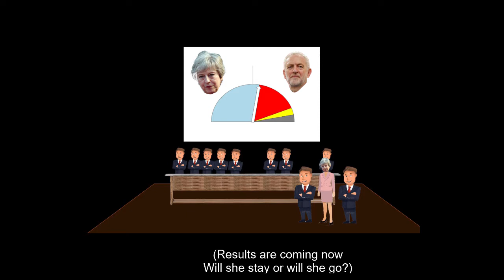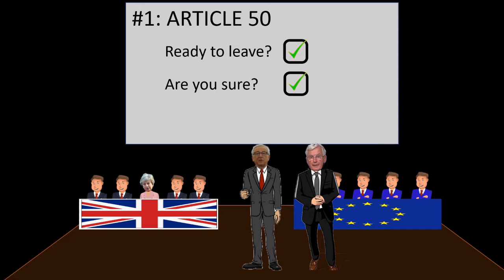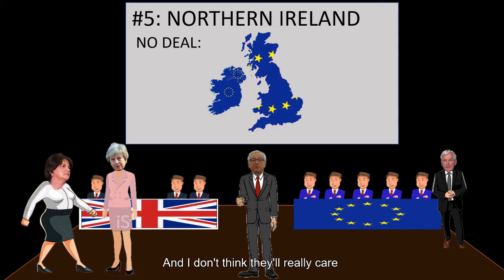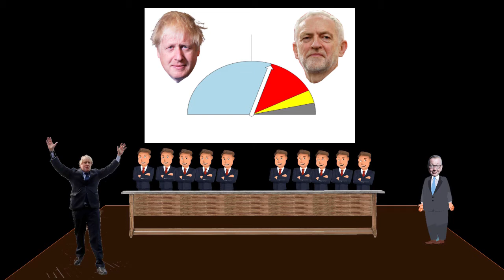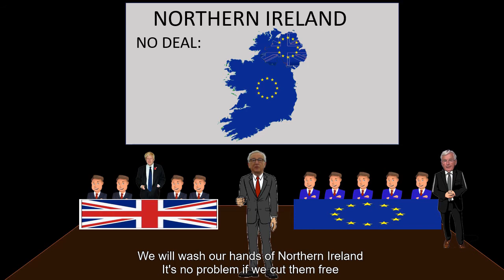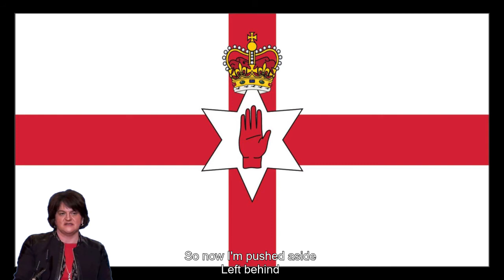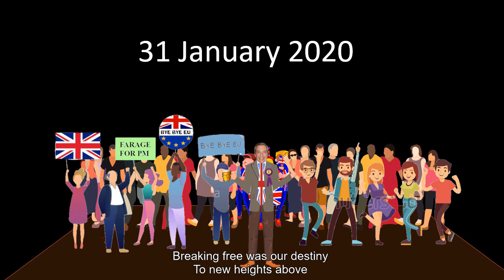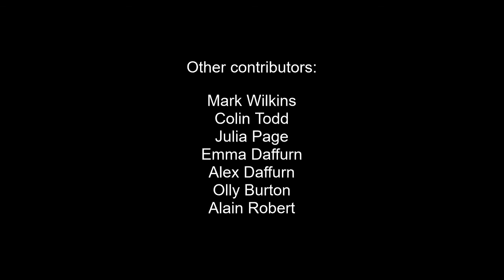Brexit: The Musical - Act II (guide animation)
Act II of the Brexit Musical, developed and recorded during 2020. Currently looking for stage production. Animation is very basic, intended only to help with stage directions.